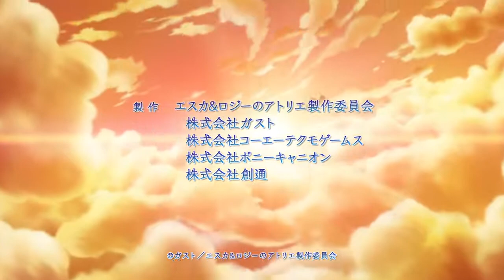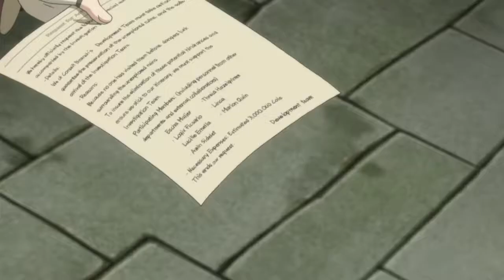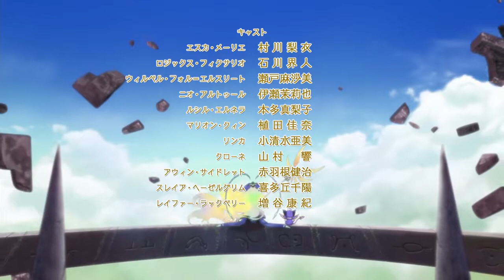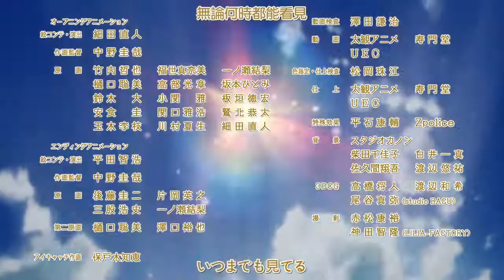早期经典 ~ ~黄昏天空之炼金术士09